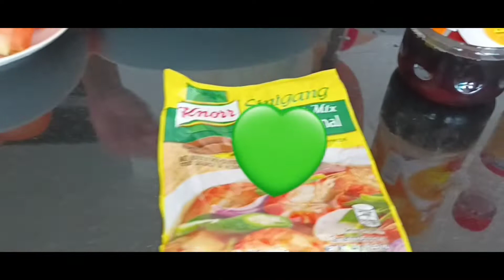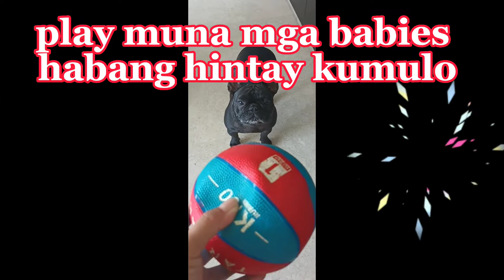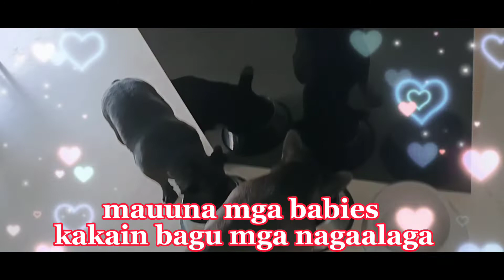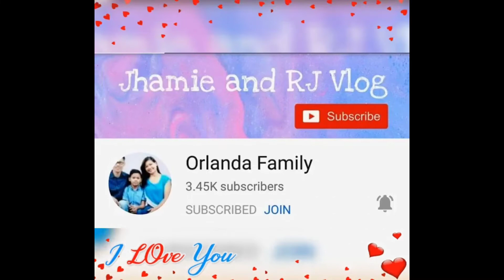How to cook Pork Sinigang /Emmarie channel